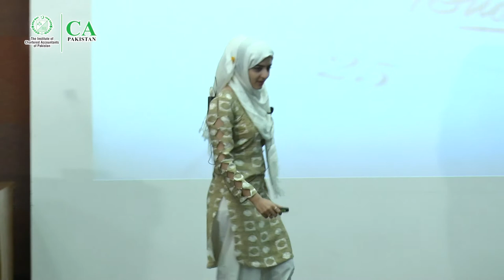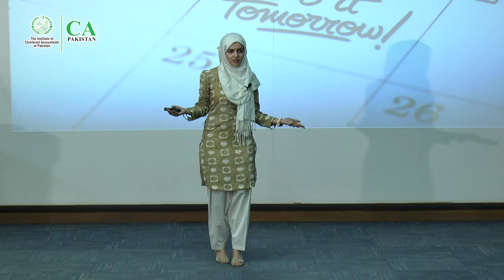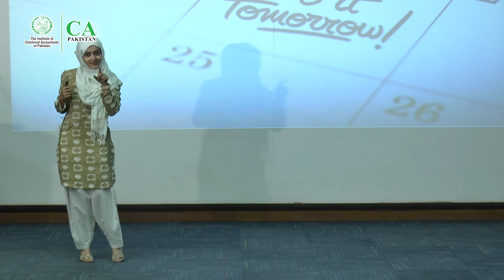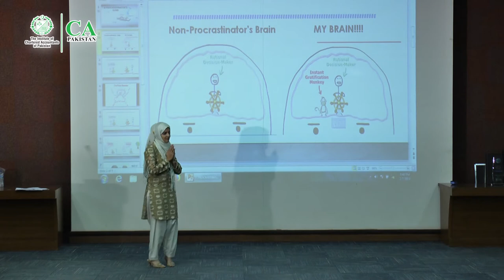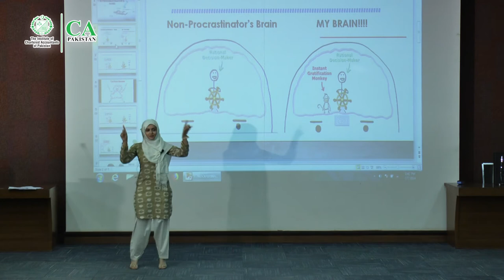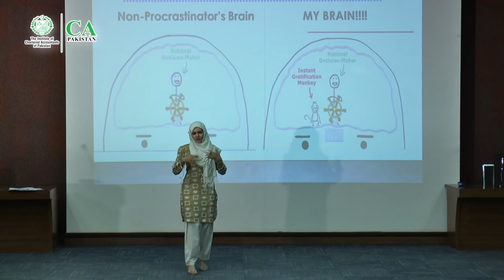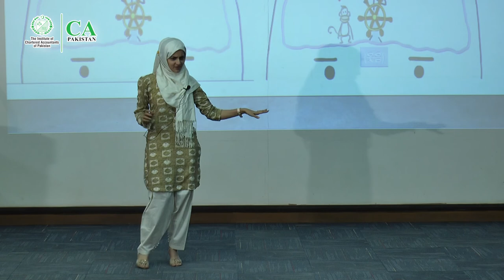"A Procrastinator's Mind" - MTM Safina Shahid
"A Procrastinator's Mind" - MTM Safina Shahid's speech at the International Speech Contest 2019 of CA Toastmasters Club Karachi on Thursday, February 7, 2019 held at ICAP Auditorium, Clifton, Karachi.